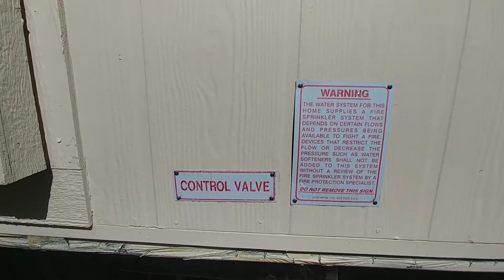manufactured home 4